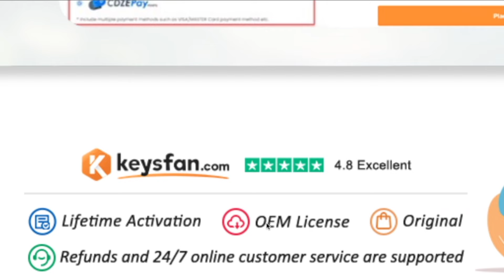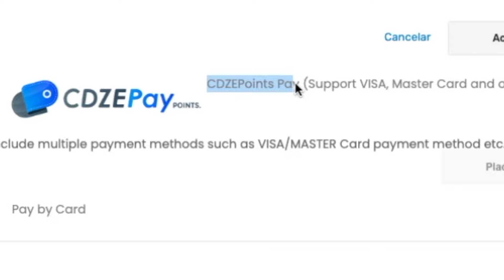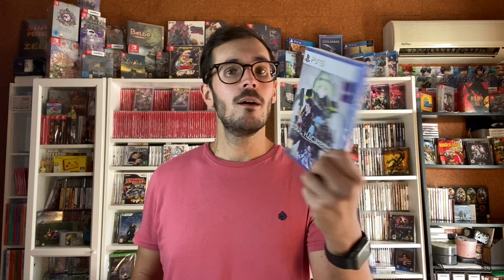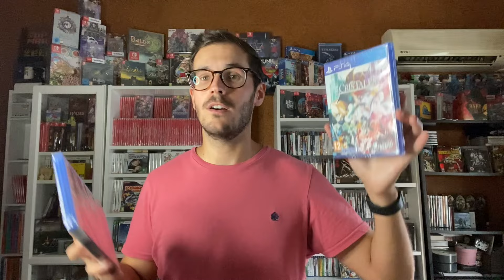⚔️ ¡EL DUELO! ⚔️ COMPRAS de PS4 vs. PS5 ¿Cuál es MEJOR?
⚠️ ¡NO DEJES ESCAPAR ESTAS OFERTACAS! ⚠️

💢 Encuentra Otros CHOLLOS como esta TRIMUI SMART PRO, ideal para tus viajes
$2 Dto. para Pedidos mayores de $20: 【IFPO4GG】
$5 Dto. para Pedidos mayores de $50: 【IFPIJO7】
$25 Dto. para Pedidos mayores de $200: 【IFPLKJ7】
$50 Dto. para Pedidos mayores de $400: 【IFPIJQH】

🚨 Cambian cada vídeo y siempre con los mejores DESCUENTOS para ayudarte a mejorar tu Colección de Videojuegos 🚨

Saquen sus Espadas porque comienza EL DUELO!!! Una nueva y entretenida forma de presentaros mis compras más recientes de dos sistemas concretos. 15 ASPIRANTES y 2 CONSOLAS, teniendo en cuenta la calidad de los títulos y el PRECIO de cada uno, qué consola se llevaría más puntos en una BATALLA 1 a 1 entre PS4 y PS5. Que comiencen los juegos del hambre y que GANE EL MEJOR. Deja tus votos en los comentarios.

Mira más abajo 👇🏽 Te tengo varias SORPRESAS 🎁

Compra Windows barato en Keysfan. Office 2024 también está aquí.

🤔 FORMAS DE APOYAR AL CANAL (GRATIS) 🤔

🛒 Si vas a COMPRAR en AMAZON, hazlo pulsando ANTES en este enlace

🎯 Si tienes Amazon Prime, puedes REGALARME tu SUSCRIPCIÓN de TWITCH PRIME, es GRATIS. Ve a este enlace desde un PC
Si no tienes AMAZON PRIME, puedes conseguirlo GRATIS de 1-3 meses con este enlace

🙏 Si consideras que mi trabajo resulta INTERESANTE y de VALOR, puedes DONAR por PayPal

⚠️ Si no quieres perderte ninguna novedad, SUÍGUEME ⚠️